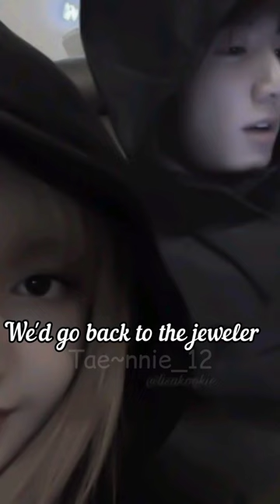two types of couple~